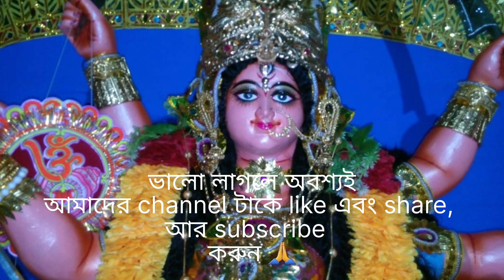𝕸𝖆𝖓𝖆𝖑𝖎 𝖙𝖔𝖚𝖗 2023